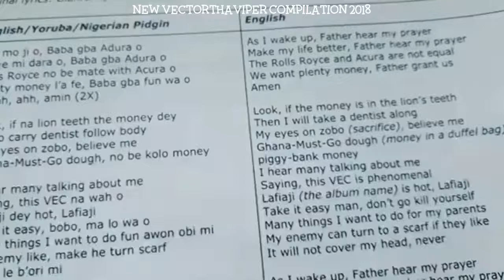SonOfLafiaji vectorthaviper Instagram Compilation 2018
Credit: @vectorthaviper On Instagram